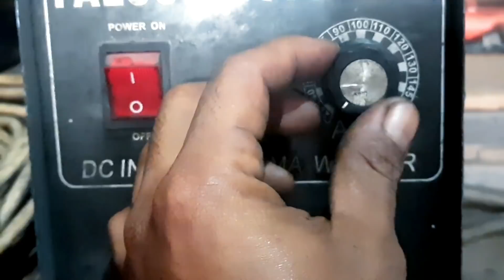7 tricks to make you a master thin metal welder, why doesn't anyone discuss this important thing?